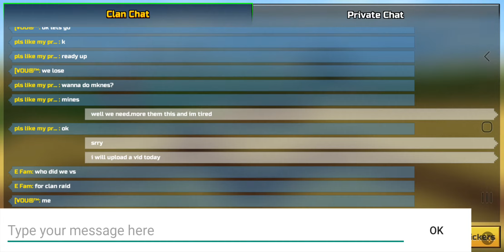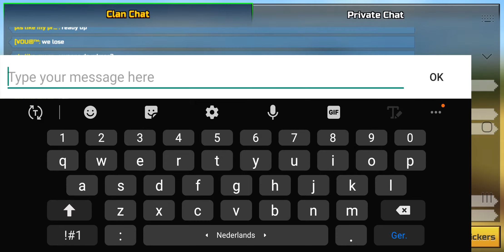Pixel Gun 3d Weapon review #188 Evil Snowman